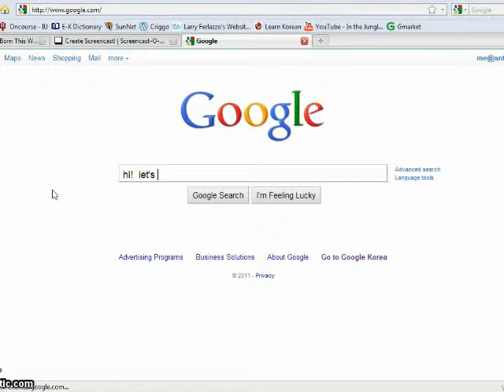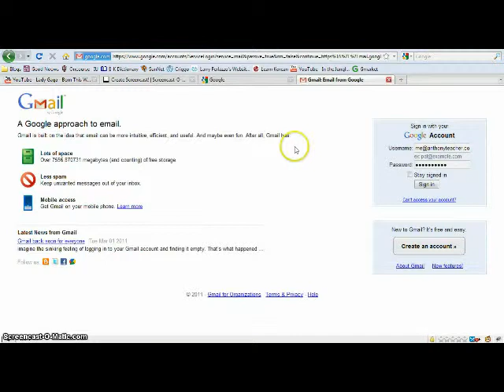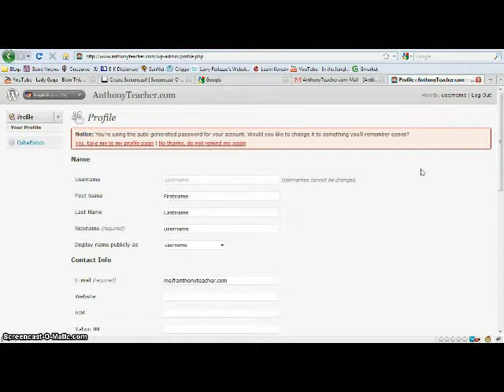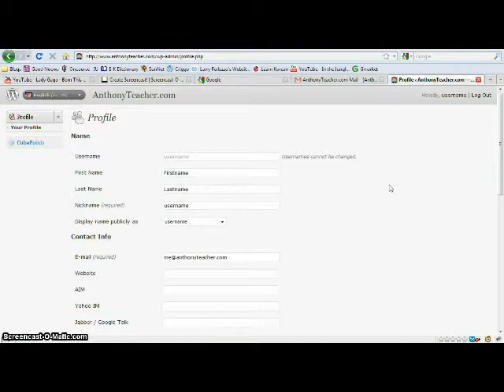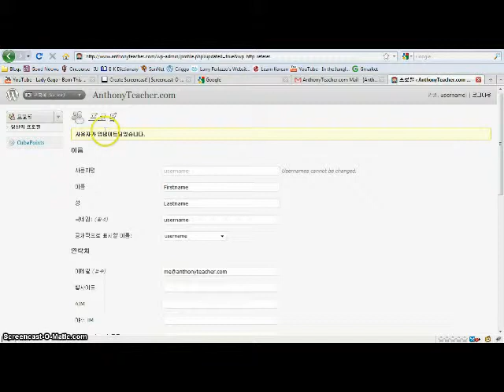How to use AnthonyTeacher.com